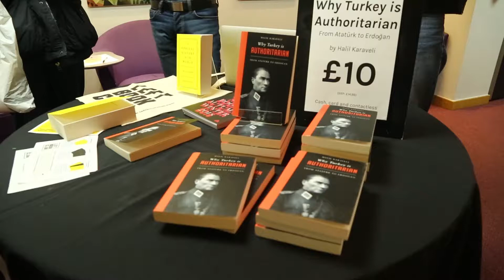Book Launch – 'Why Turkey is Authoritarian: From Ataturk to Erdogan' with Halil Karaveli